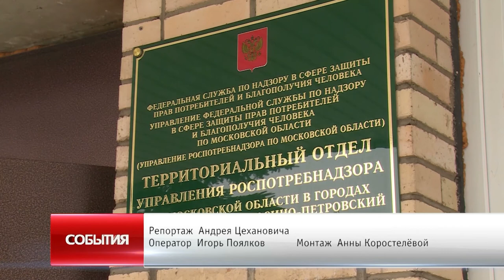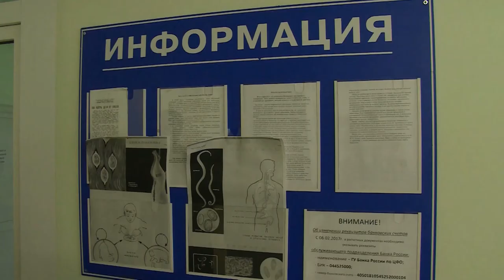Диалог 18.04.2017 (М.Л. Голованёва)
Гость программы: начальник территориального отдела Управления Роспотребнадзора по Московской области Марина Леонидовна Голованёва.